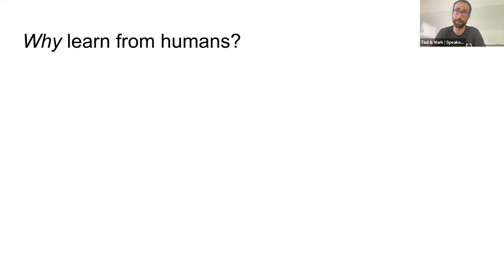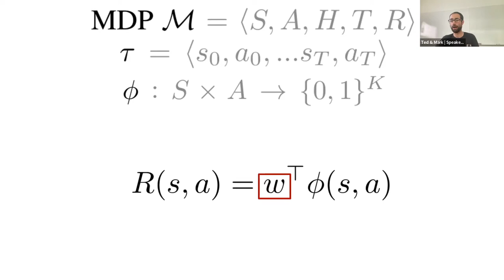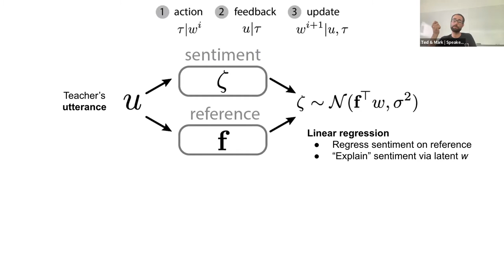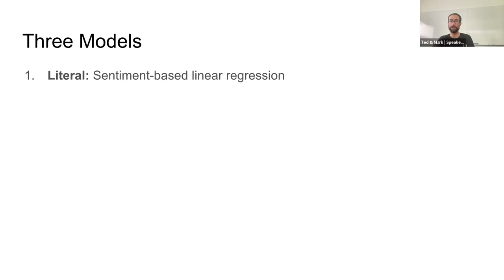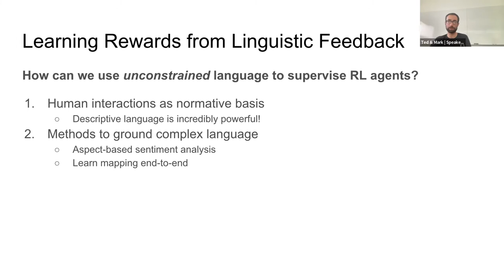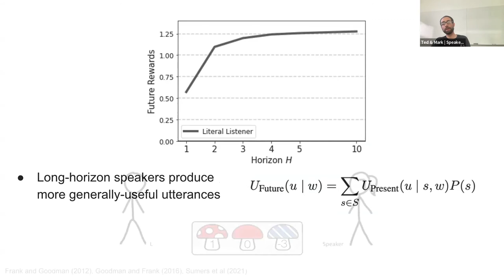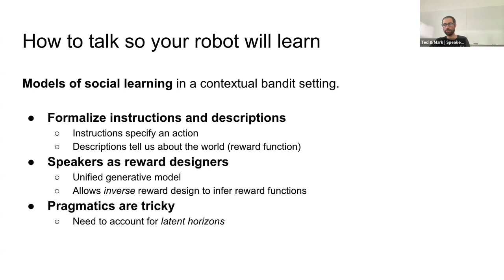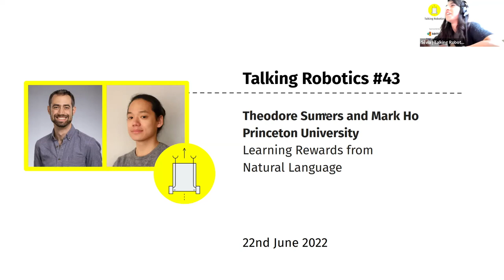Theodore Sumers and Mark Ho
Talking Robotics #43

Speaker
Theodore Sumers and Mark Ho, Princeton University (USA)

Title
Learning Rewards from Natural Language

Speakers Bio
Theodore Sumers is a third-year PhD student advised by Tom Griffiths at Princeton and supported by a NDSEG fellowship. His research uses reinforcement learning and decision theory to study human communication. Theoretically, he is interested in explaining how societies accumulate information over generations. Practically, he hopes to develop artificial systems capable of interacting with and learning from humans. Prior to beginning the PhD, he was a data scientist and engineering manager at Automatic Labs (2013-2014) and Uber (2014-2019).

Mark Ho is currently a postdoctoral researcher in the Computer Science and Psychology departments at Princeton University. His research combines ideas and methods from psychology, neuroscience, and computer science to identify design principles for interactive machine learning and to develop better models of human decision-making. He is particularly interested in interactions between human planning and social cognition, and how understanding the computational principles underlying these processes can inform the design of artificial agents. He received his Ph.D. in Cognitive Science and M.S. in Computer Science from Brown University as well as his B.A. in Philosophy from Princeton.

Chapters
00:00  Presenter Introduction
02:10  Presentation
37:55  Q&A
47:45  End

Talking Robotics is a series of virtual seminars about Robotics and its interaction with other relevant fields, such as Artificial Intelligence, Machine Learning, Design Research, Human-Robot Interaction, among others. We aim to promote reflections, dialogues, and a place to network.

Organized by Patrícia Alves-Oliveira, Silvia Tulli, Kush Desai and Miguel Vasco